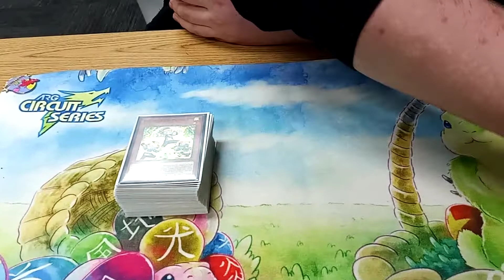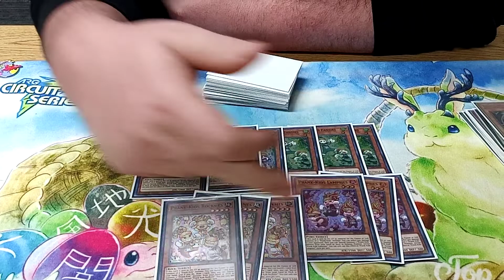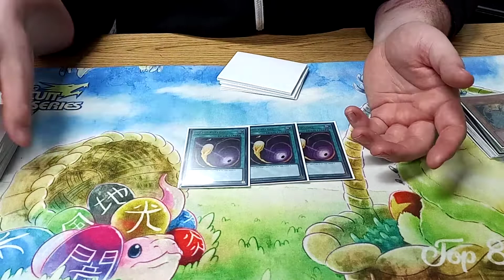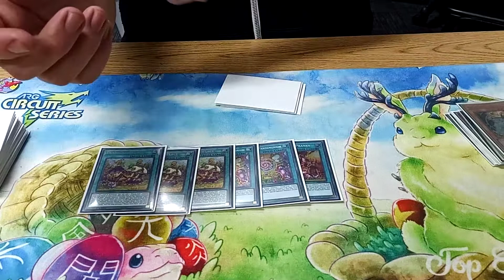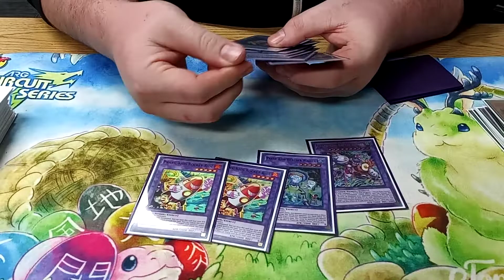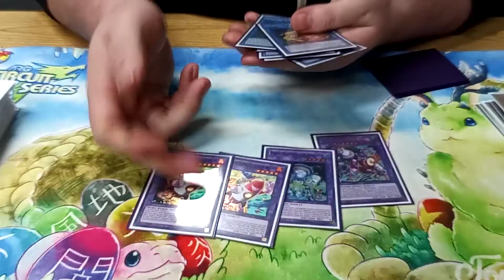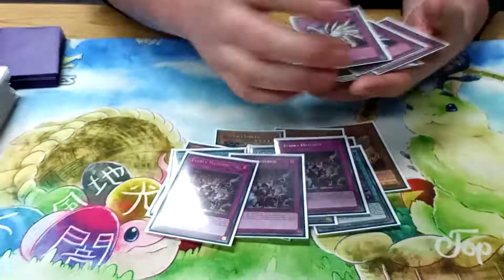Yu-Gi-Oh! Prank-kids 1st Place Deck